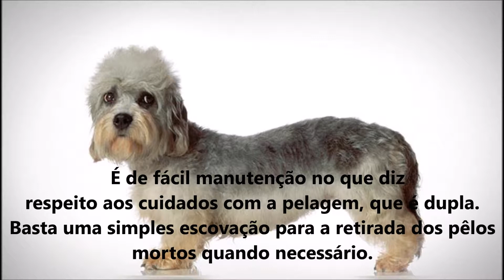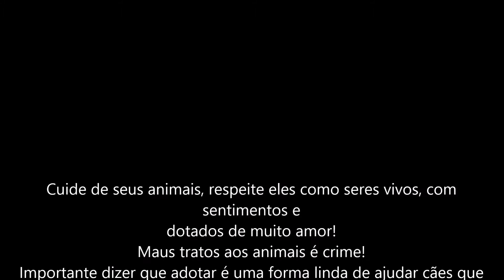Dicas e cuidados com Dandie Dinmont Terrier - Paixão por Animais